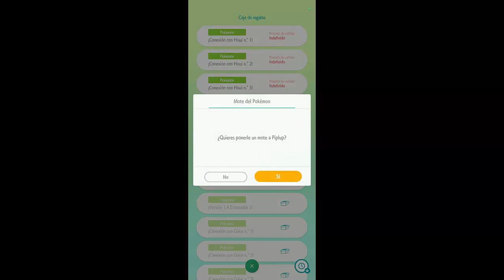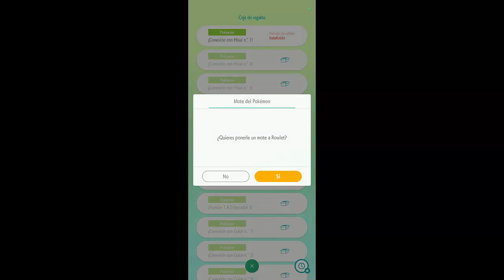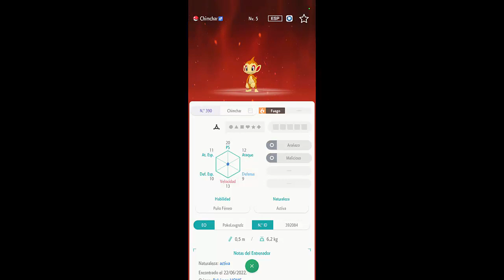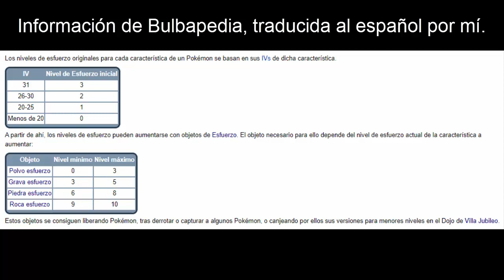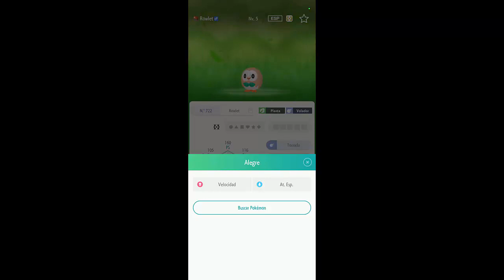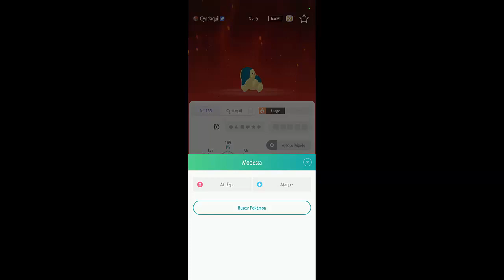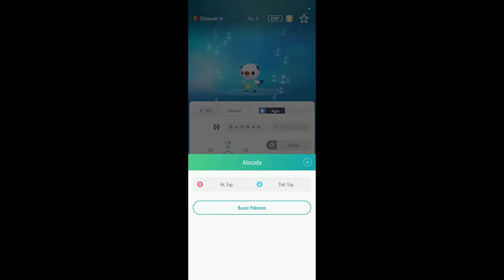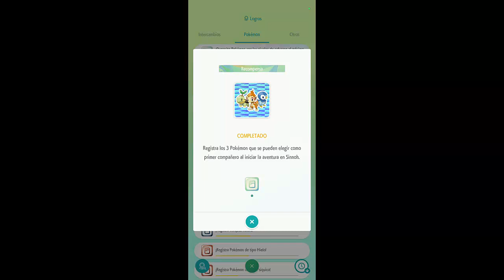Pokémon HOME - Iniciales de Sinnoh y Hisui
Desde la versión 2.0 de Pokémon HOME, pueden recibirse por Regalo Misterioso en la versión para dispositivos móviles de la aplicación a los iniciales de Sinnoh (Turtwig, Chimchar y Piplup) y de Hisui (Rowlet, Cyndaquil y Oshawott). La condición es depositar Pokémon en la versión para Nintendo Switch de HOME: uno desde Pokémon Diamante Brillante/Perla Reluciente para los de Sinnoh y uno desde Leyendas Pokémon: Arceus para los de Hisui.

Intro 0:00
Recibiendo los regalos 1:57
Iniciales de Sinnoh 3:35
Iniciales de Hisui + niveles de esfuerzo 5:59
Logros en HOME 11:56
Movesets separados en HOME 12:53
Outro 16:57